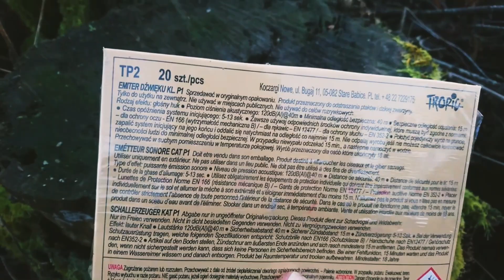Test petard emiterów dźwiękuTP2 Tropic Schallerzeuger kat P1